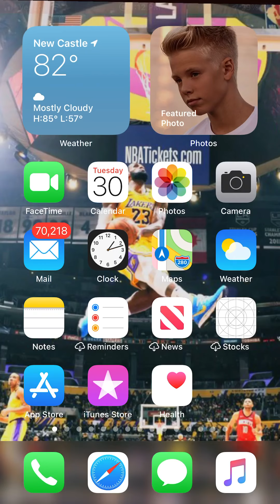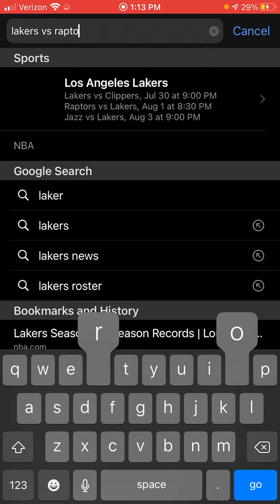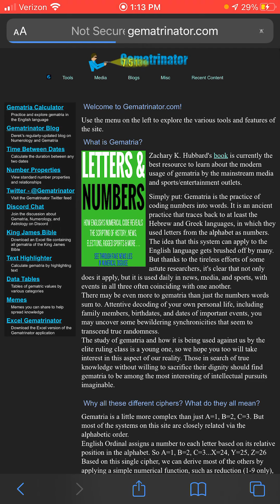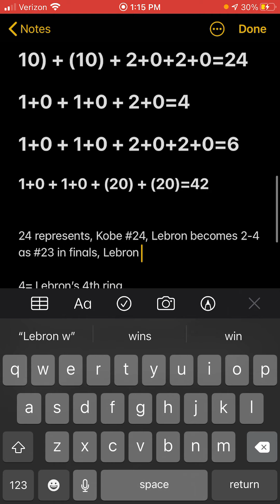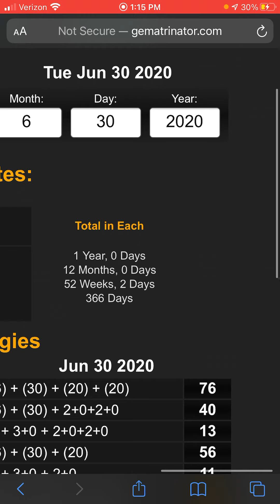LOS ANGELES LAKERS WILL WIN RIGGED/SCRIPTED 2020 NBA FINALS (PART 3)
ANOTHER UPDATE TO MY LAKERS PREDICTION VIDEO